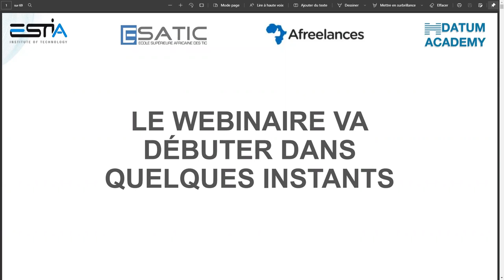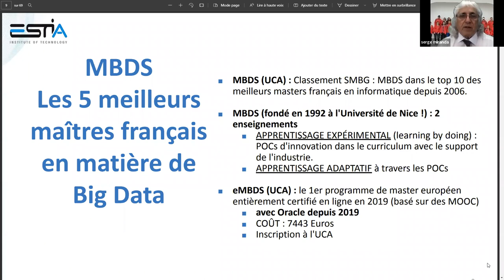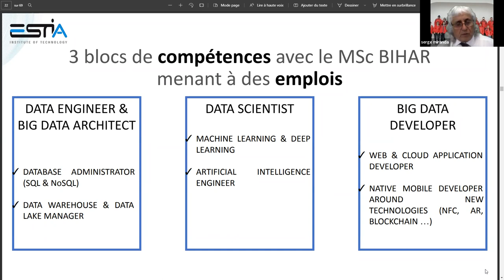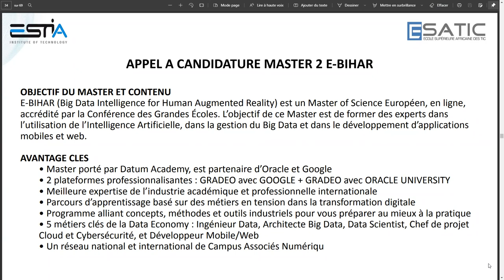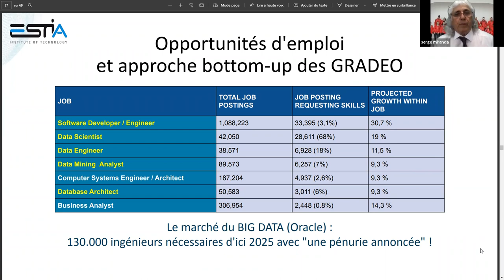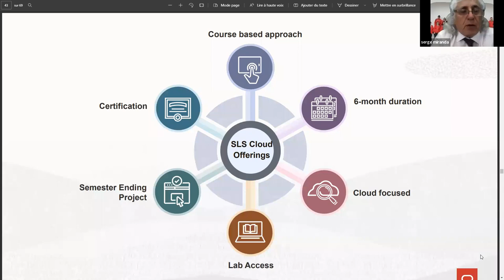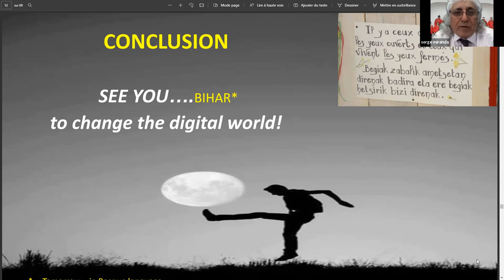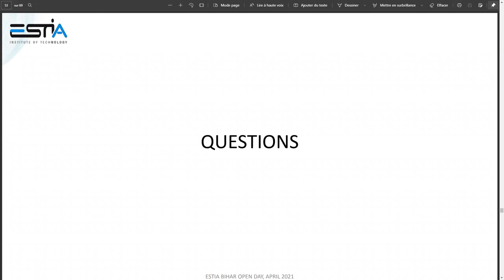WEBINAIRE AVEC L'ESATIC & AFREELANCES | DATUM ACADEMY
En partenariat avec l'ESATIC & AFREELANCES,  un webinaire de présentation des Masters BIHAR & eBIHAR et des micro-crédits GRADEO s'est déroulé Mardi 21 Décembre avec comme intervenants Pr. Serge Miranda, directeur scientifique des Masters mentionnés et enseignant à l'UCA et l'ESTIA, Pr. Olivier Asseu, Directeur de Recherche et de l’Innovation Technologique à l'ESATIC et Issa Bamba, Fondateur d'AFREELANCES.